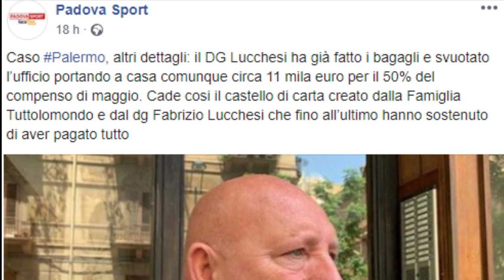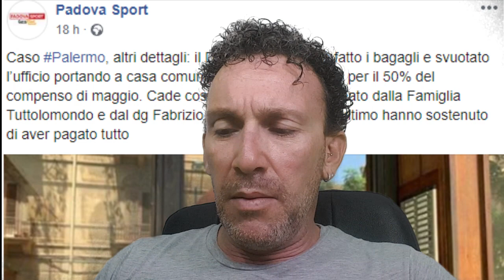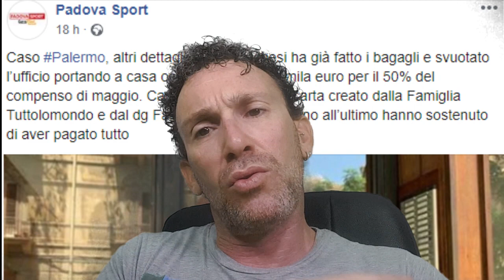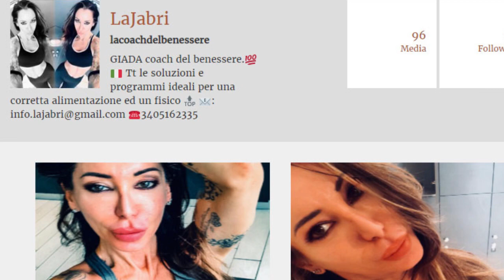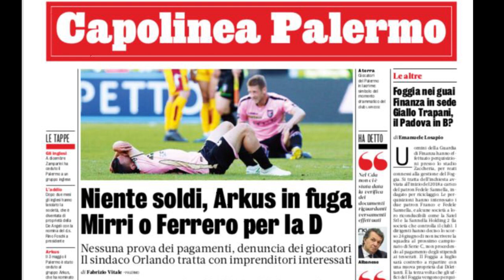VIDEO VERITA'. PALERMO FALLITO E CONDANNATO ALLA D. ECCO PERCHE'..IL PALLONE RACCONTA (FLASH)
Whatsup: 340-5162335